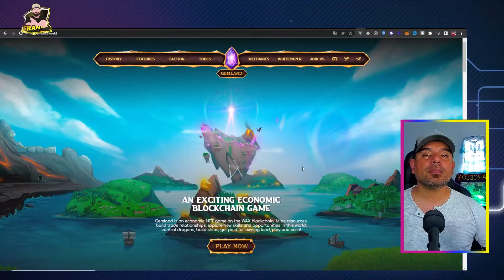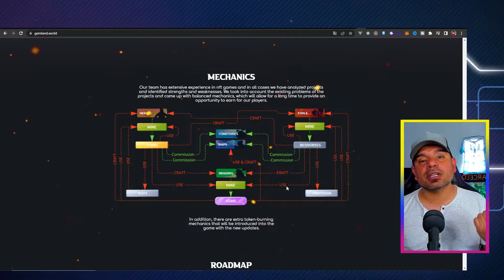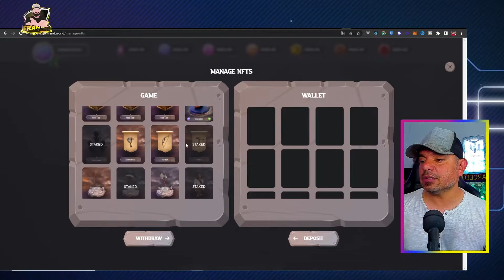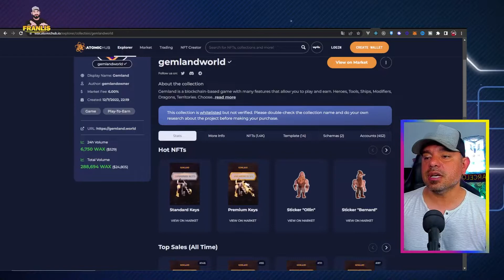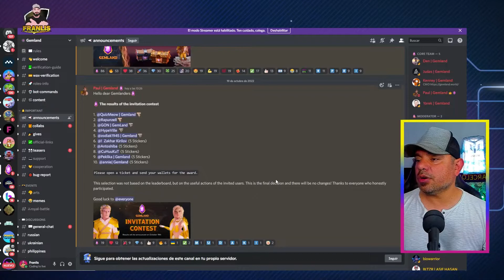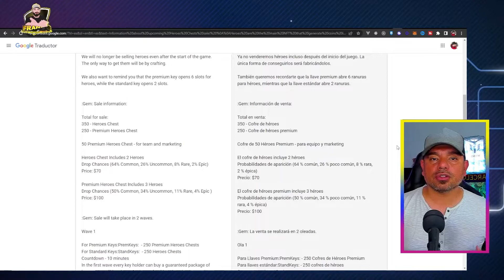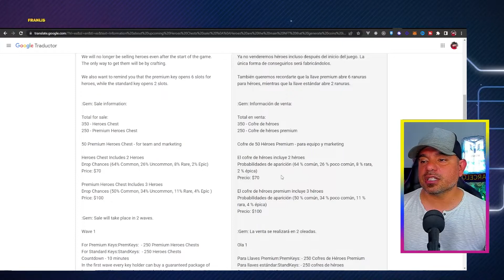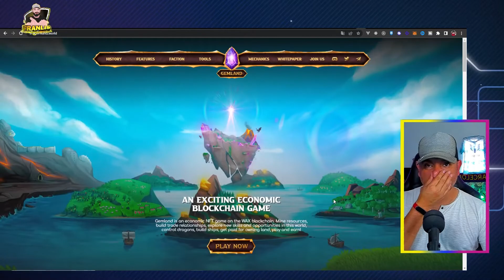🚀 NUEVO JUEGO NFT EN WAX GEMLAND BETA DISPONIBLE SORTEO NFTS GRATIS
Amigos en este video revisamos unos de los proyecto mas comentado en estos tiempos en la red de wax, revisamos un poco la beta y hablamos de lo que se viene por que es interesante , ademas sorteamos nfts .